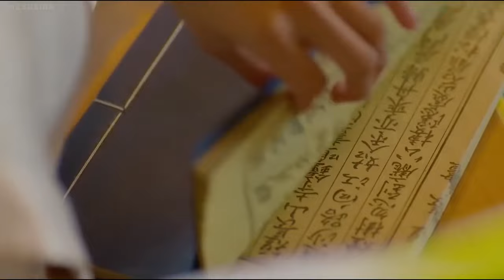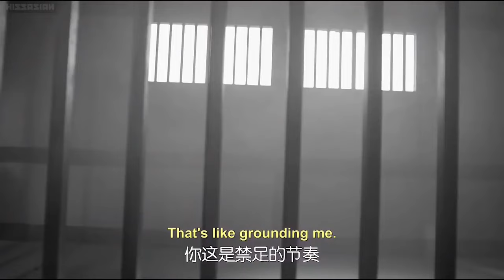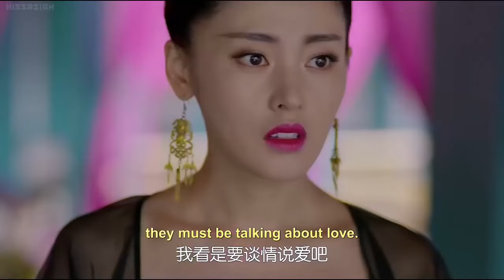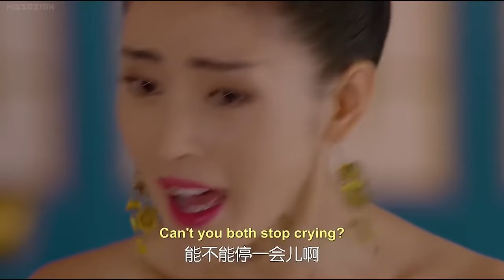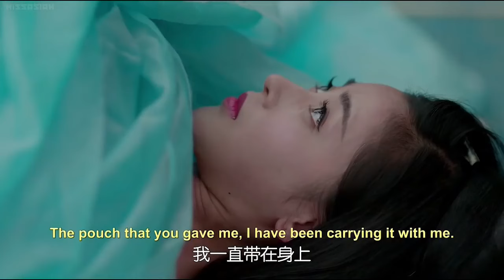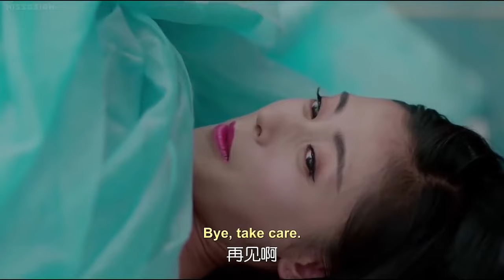【Full Movie】太子妃懷孕吃不下東西，太子急壞了找來山珍海味，殊不知太子妃只對榴蓮情有獨鍾！ 47#太子妃升职记